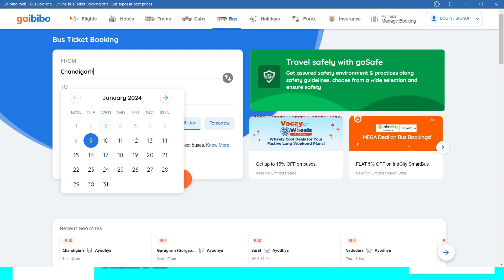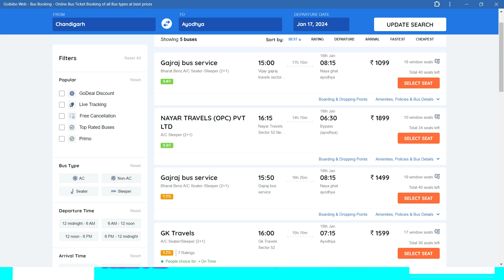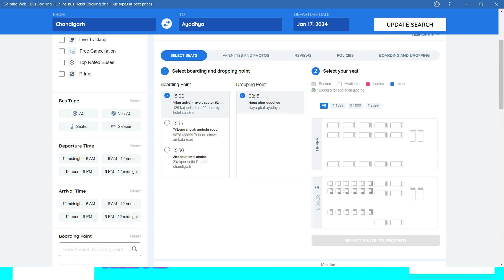chandigarh to ayodhya bus , chandigarh to ayodhya bus ticket price , chandigarh to ayodhya by road